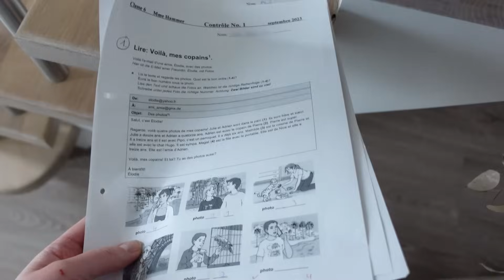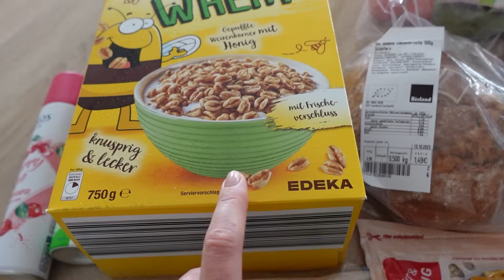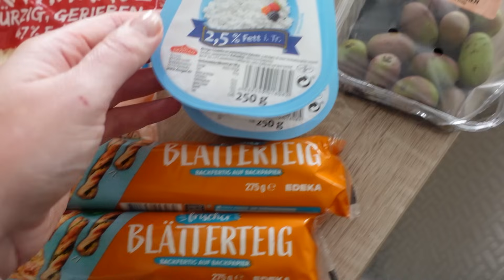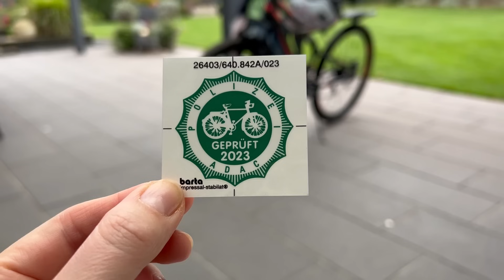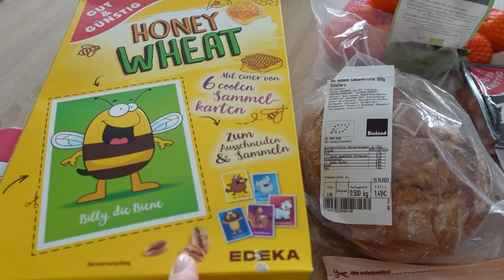VLOG🇩🇪: 🍂ПОДДЕРЖИВАЮЩАЯ УБОРКА | готовлю обед, дети обожают это блюдо! Убираю летнюю обувь 🍂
🟢тесто:
500 г муки
5 яиц
220 мл теплой воды
Соль

полезные ссылки:
ковер в зале
цветочный горшок в коридоре
маленькие столики

Тайм-коды:
00:00 вступление
00:21 планы на день
01:19 уборка в зале
02:50 уборка в кухне
04:01 мою пол
04:56 мою пол в гараже
05:43 забираем маика
06:03 рисовая каша из Thermomix
07:30 лиза хочет собрать чемодан
08:28 маик получил 1 по французски
09:10 рукоделие с Лизой
10:15 закупка из магазина EDEKA
11:34 тесто на шпецли
12:41 между делом блинчики на обед
13:36 варю шпецли
16:04 насчет терки для моркови
17:08 иду забирать лизу
19:31 убираюсь в шкафу с обувью
21:23 монолог
22:14 за кадром
23:53 завершения